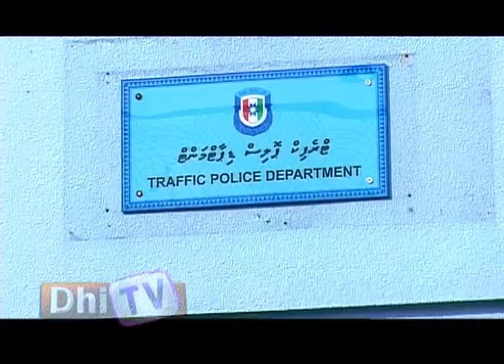Friday Special Report 27.02.15